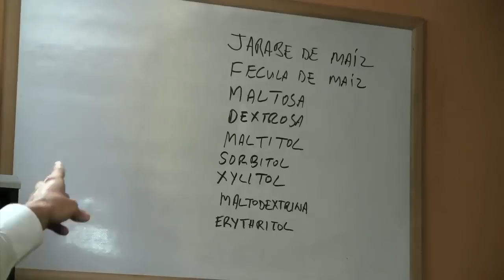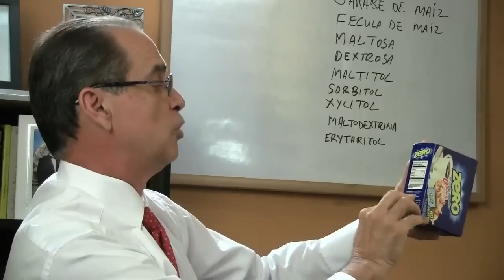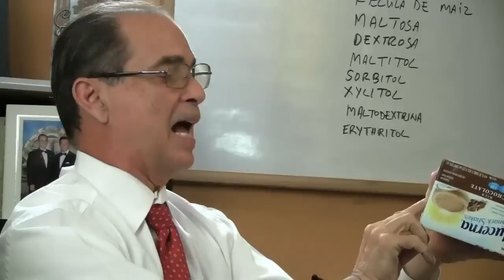Episodio # 889 Desenmascarando el maíz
En este episodio, Frank aborda cómo los productos derivados del maíz, como el jarabe de maíz de alta fructosa, la dextrosa, la maltosa, el maltitol y otros, tienen un efecto en el aumento de los niveles de glucosa en el organismo, lo que aumenta la susceptibilidad de las personas a desarrollar diabetes.